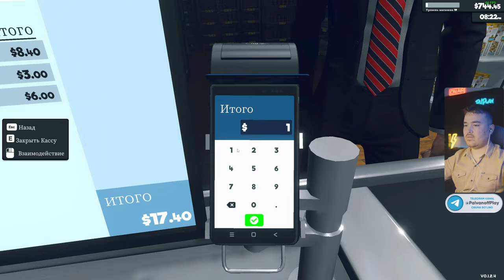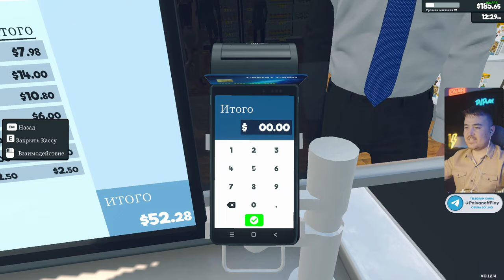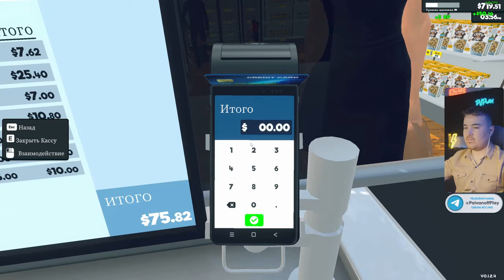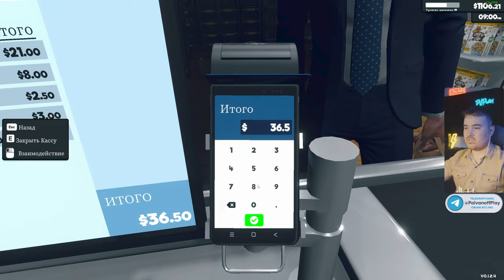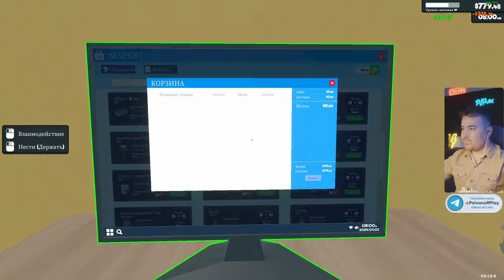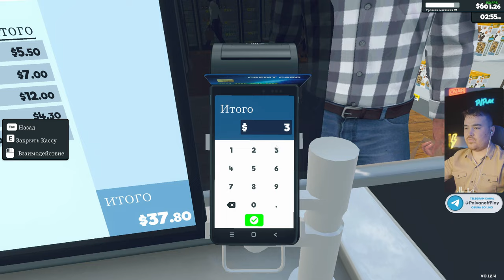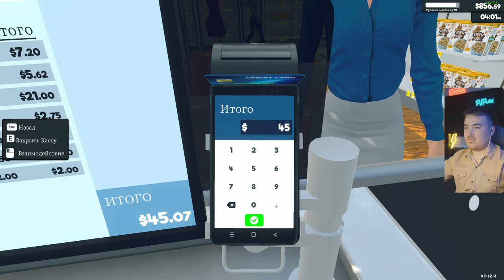supermarket: simulator - 20 LEVEL YES! #7 - O'zbekcha Letsplay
➫ Bu videoda:
Sizlarga supermarket: simulator o'yini haqidagi videoni taqdim etmoqchimiz, o'yin haqidagi fikringizni komentariyada yozib qoldiring va albatta kanalimizga obuna bo'lib qo'ying, oldinidan rahmat!
➫ BOSHQA SARA LETSPLEYLAR:
➫ MENING PCAM:
➫ cpu: Intel Core i9 13900K
➫ ram: Kingston Fury DDR5 64GB 6000Mhz
➫ vga: Palit RTX 4080 16GB
➫ hdd: 1TB SSD + 16TB HDD
➫ monitor: Dell G27 165Hz + Samsung 28" 4K + LG G27 240Gz
➫ keyboard: Dark Project A104 White
➫ mouse: Logitech G502 White
➫ cam: Sony A6600 + Sigma 30mm + Stream Deck Camlink
➫ webcam: Razer Kiyo Pro
➫ mic: fifine AM8 + fifine K688
➫ headphone: Logitech G PRO X Gaming + Logitech G333 KDA